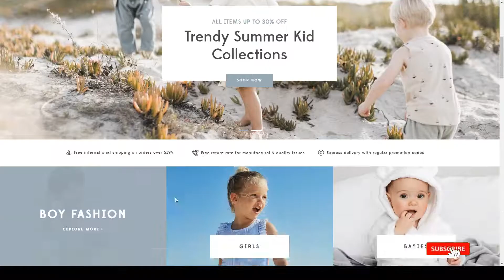MeloKids - Store and Kids Shop WooCommerce Theme baby store 10 Rin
Columns 4+

 Layout Responsive